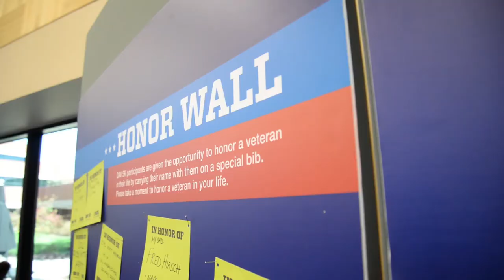DAV 5K Cintas Sponsorship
Cintas is a major sponsor of the DAV 5K and has one of the longest running military recruitment programs in the country.